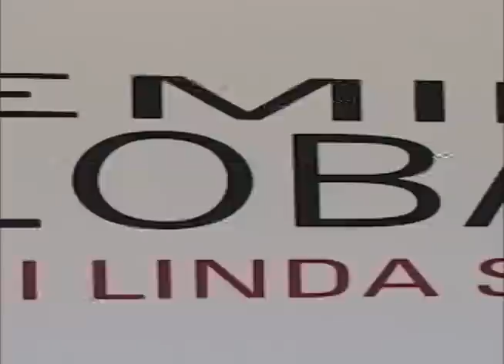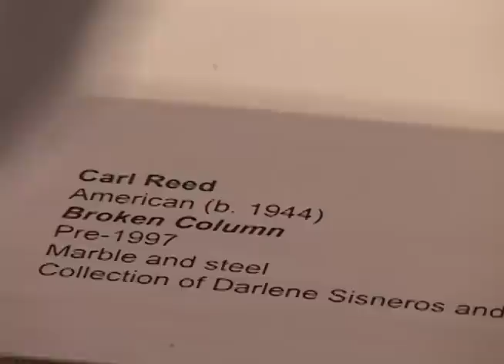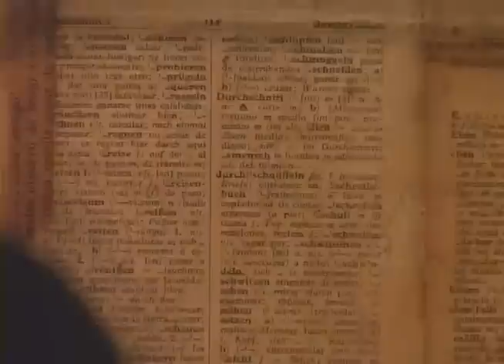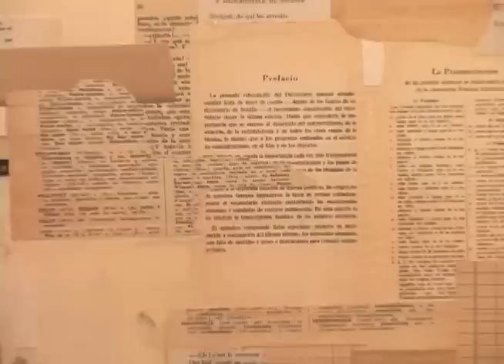Mi Linda Soledad: Emilio Lobato's Retrospective at the FAC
Artist and Colorado College alumnus, Emilio Lobato, returns to his artistic roots in a career retrospective at the Colorado Springs Fine Arts Center.  In this video we speak with curator Tariana Navas-Nieves and the artist himself about the exhibit.